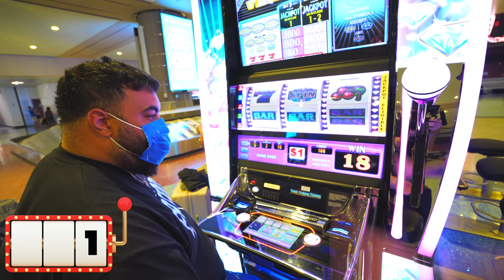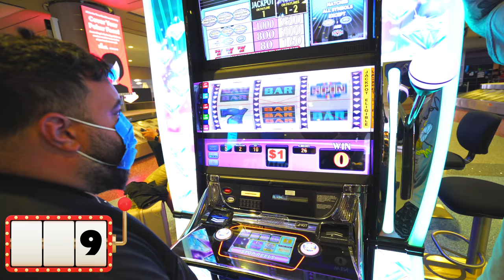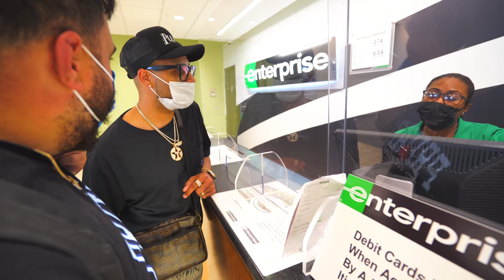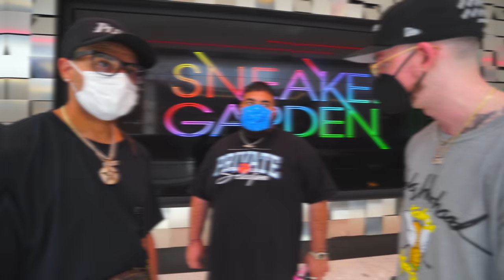LAS VEGAS TAKEOVER PART ONE *SNEAKER SHOPPING AT THE WORLD’S LARGEST RESELL STORE*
LAS VEGAS TAKEOVER PART ONE *SNEAKER SHOPPING AT THE WORLD’S LARGEST RESELL STORE* | Private Selection S2E1

We’ve been eagerly awaiting Season Two’s arrival so we could share the Private Selection Las Vegas Takeover with y’all and it’s finally here!

Out of all of the stores we visited today, which was your favorite?

🚗 Visit Private Selection:

13350 Dallas Pkwy #3600, Dallas, TX 75240 Located in Galleria Dallas

🎥 Edit

@michael_hatton (Editor/film)